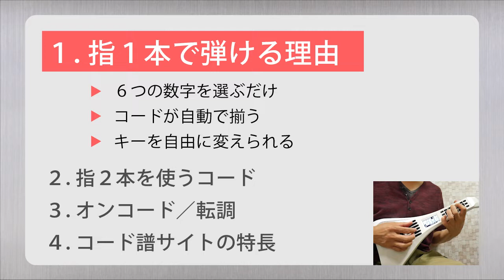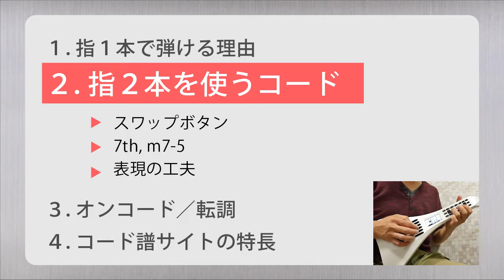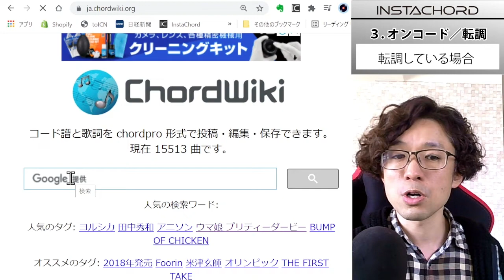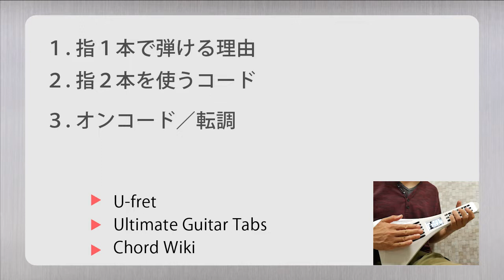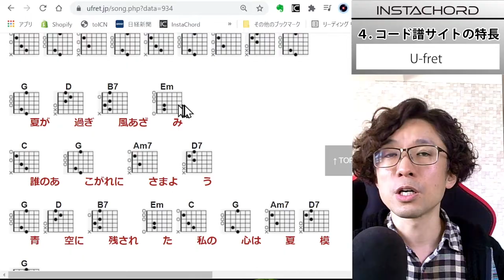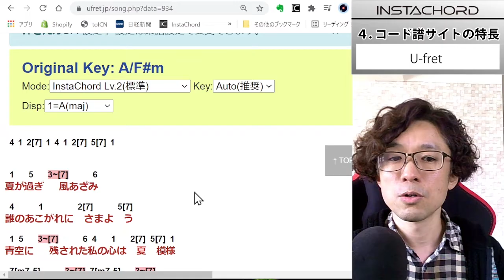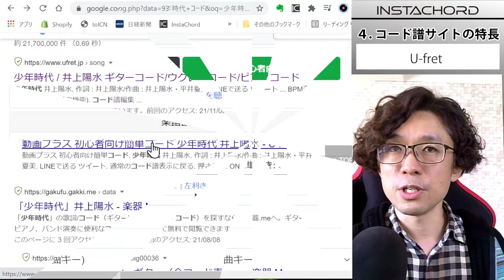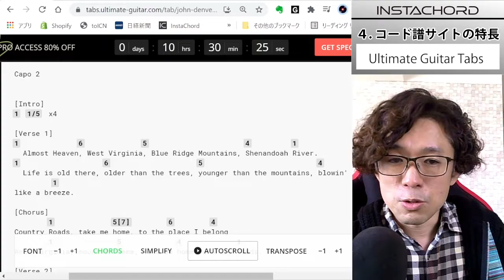インスタコードの弾き方レッスン～楽譜の読み方・ボタンの押し方～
音楽初心者の方に向けた解説動画です。
詳しい使い方や最新の情報はホームページをご覧ください。

コード譜を数字に変換するシステムはコチラ

■指１本で弾ける理由
00:30 ６つの数字を選ぶだけ
01:14 使うコードが自動で揃う
01:53 キーを自由に変えられる

■指２本を使うコード
02:43 スワップボタン（ノンダイアトニックコードを弾く）
04:23 7th, m7-5 など
06:05 表現の工夫

■オンコード／転調
06:56 オンコードの弾き方
09:43 転調している場合

■コード譜サイトの特長
11:44 U-fret
14:11 Ultimate Guitar Tabs
15:48 Chord Wiki